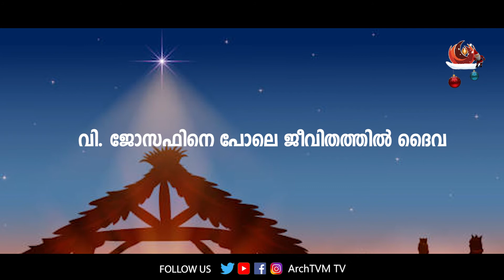Christmas Lantern || DAY 22 ||Script & Voice: Ancy Jerald, Puthiyathura